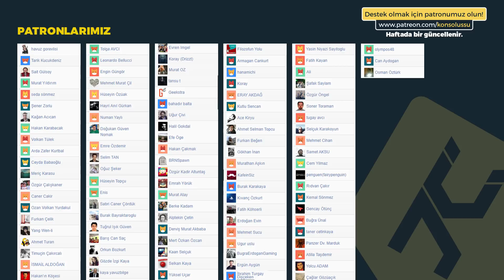PARTY CHAT İLE GÜNDEM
Bu haftaki şahane konuklarımız aynı zamanda çok da nezihler! Party Chat ile gündem. Gündem bahane sohbet şahane!

Destek olmak için PATRON olun!